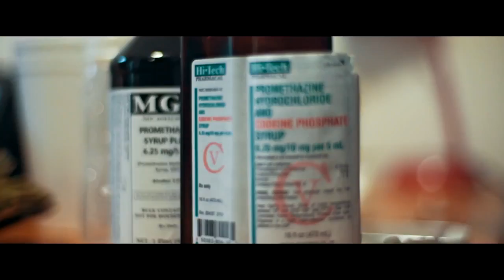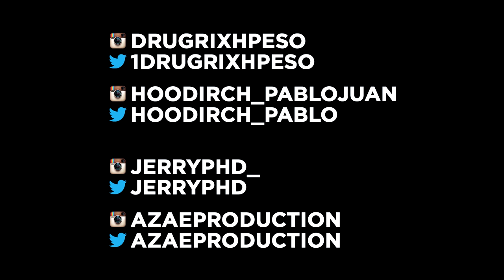HoodRich Pablo Juan and Drugrixhpeso - Where I Come